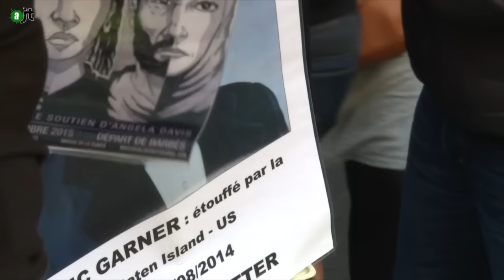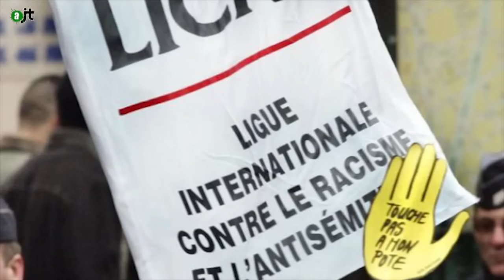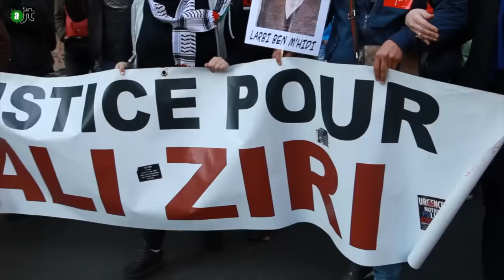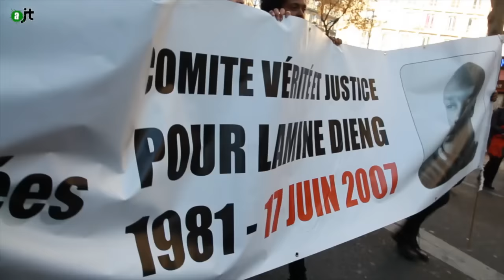AlterJT #84: Spécial Marche de la dignité et contre le racisme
AlterJT spécial Marche de la Dignité et contre le racisme du 31 octobre 2015.
Avec Médine, Kerry James, Tunisiano, Julien Bayou, Mohamed Mechmache et le soutien d'Angela Davis.